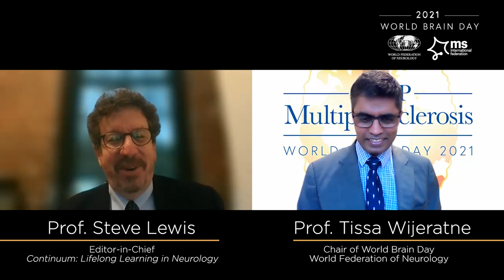Prof. Steve Lewis talks about his experience and work in neurology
Prof. Steve Lewis talks about his experience and work in neurology and shares his excitement for World Brain Day 2021.

Prof. Lewis is the Editor-in-Chief of Continuum: Lifelong Learning in Neurology, Editor-in-Chief of World Neurology and Chair of the World Federation of Neurology Education Committee and Prof. Tissa Wijeratne is the chair of the World Federation of Neurology’s World Brain Day.

Learn more about World Brain Day 2021 and find ways to get involved